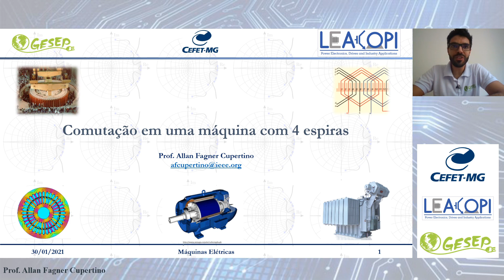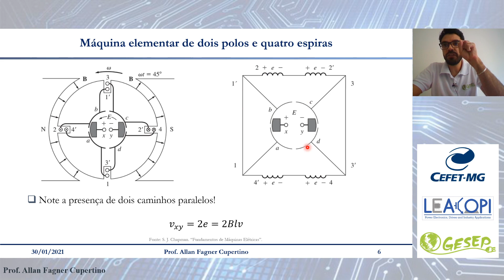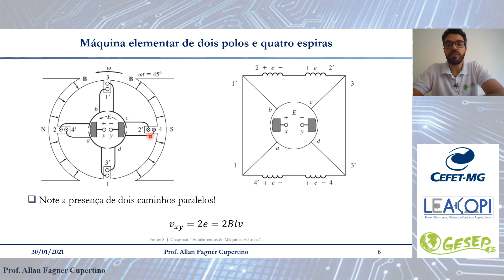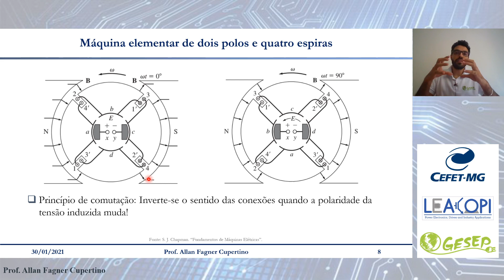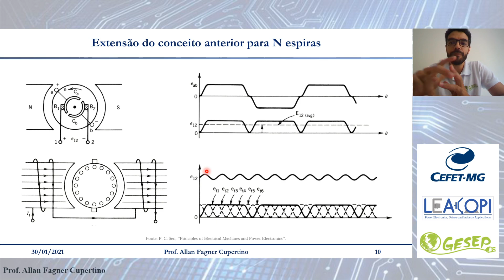Aula 19 - Comutação em uma máquina com 4 espiras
Esta aula explicação do processo de comutação da aula anterior para uma máquina de 2 polos e 4 espiras no rotor. Isto permite entender porque o comutador de uma máquina CC real apresenta diversas barras no comutador e também auxilia na compreensão dos esquemas de bobinagem da máquina de corrente contínua.